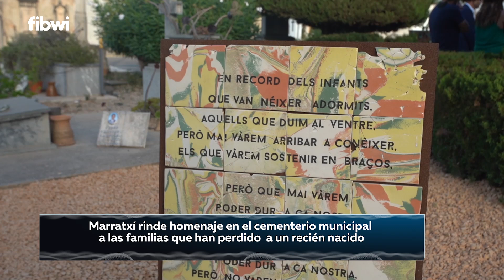Marratxí rinde homenaje en el cementerio municipal a las familias que han perdido a un recién nacido